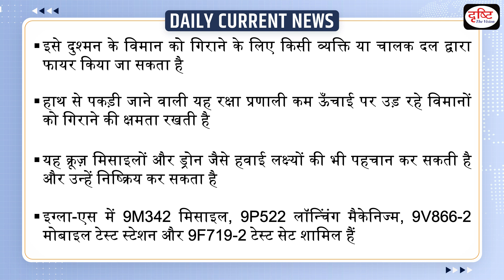What is Igla-S - Daily Current News | Drishti IAS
Recently Russia has signed contract related to Igla-S with India. This contract will allow for the supply of Igla-S intercepted anti-aircraft missiles and its production under license. Igla-S is a man-portable air defense system (MANPAD). It can be fired by an individual or crew to bring down an enemy aircraft

1. Videos by Dr. Vikas Divyakriti

2. Concept Talk- By Dr. Vikas Divyakirti

Igla-S